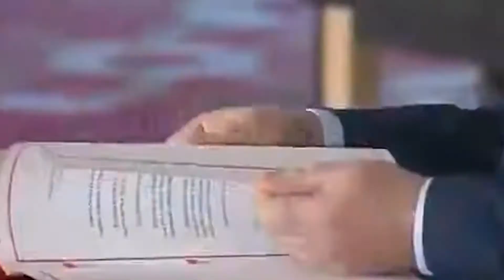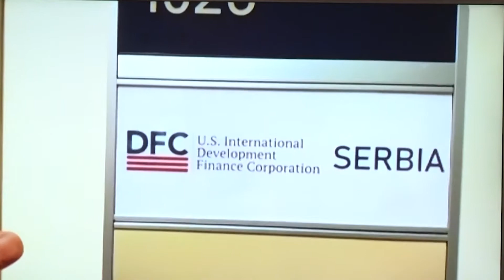Nikola Šainović o odnosu Srbije i Amerike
Trampova administracija želi da proba da ekonomskim merama ublaži nivo konflikta na Balkanu, rekao je član predsedništva SPS-a Nikola Šainović.